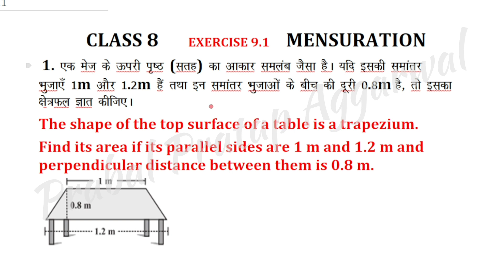Class8 (Ex9.1)QNo 1 Math Mensuration (क्षेत्रमिति)NCERT|CBSE|HBSE|HPBSE|UP|MP|Delhi|Bihar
Class8 (Ex9.1)QNo 1 Math Mensuration (क्षेत्रमिति)
NCERT|CBSE |HBSE|HPBSE|PUNJABOARD|UP|MP|UK|BIHAR|RJSTHBOARD